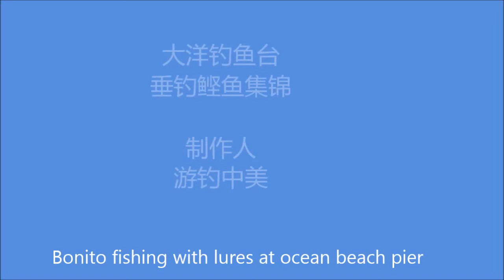[English subtitle] BONITO fishing with lures at OCEAN BEACH pier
Bonito fishing or my gear setups and more techniques on bonito fishing

In this video, I share with you on how to catch bonitos with lures at ocean beach pier in San Diego California. Due to cold and murky water, we fished with slower lures on the deep side of the pier.

+How to fish inactive fish, with the focus on current impact (English subtitle)
+How to find your own spots for bigger fish (English subtitle)
+Importance of some backup frozen bait in a slow day (English subtitle)
+Homemade dough bait that gets bigger fish (English subtitle)
+Tricks in using dough bait for bigger fish (English subtitle)

MORE FISHING TIPS:
I've been regularly blogging about my fishing journeys since 2012 , so that folks new to fishing can avoid the mistakes we made, get their large fish quickly and get more involved in protecting the environment. It's written in Chinese, but I hope the pictures in my posts can deliver most of the messages:).

FISHING GEARS I enjoy using:
Inflatable Vest
Fish Gripper Grip
Attwood Boating Navigation Light

COOKING TOOLS I enjoy using:
Rapala4 Soft Grip Fillet
Titanium Snips to cut fish bones
Cut Resistant Gloves
Cast Iron Skillet
Fish Bone Tweezers
Fish Shaped Plate
Fish Shape Porcelain Serving Saucers Bowl